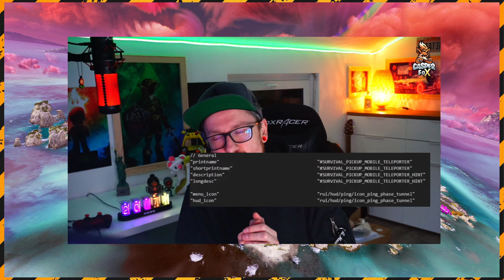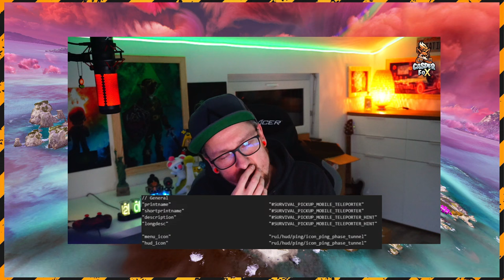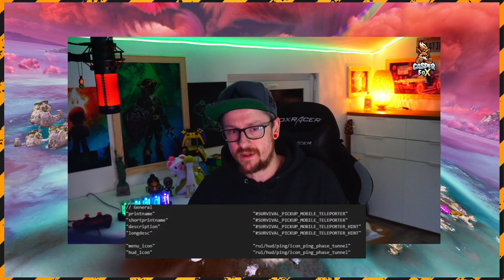2 neue Survival Items in Season 20 ? Apex Legends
2 neue Survival Items in Season 20 ?